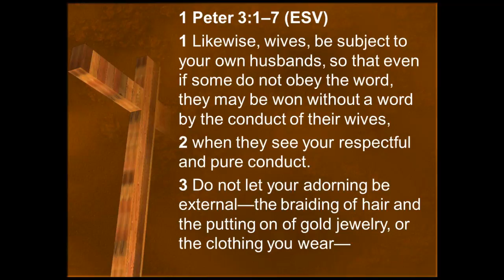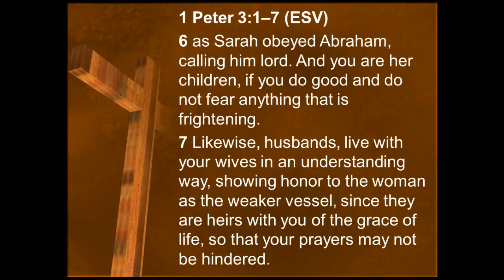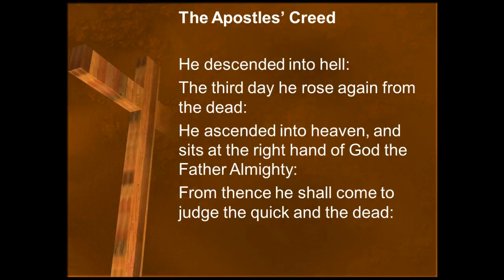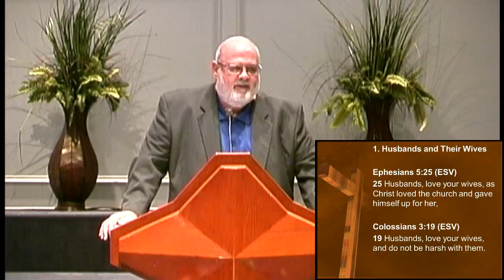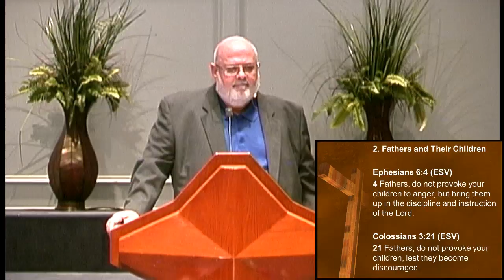Get on Your Knees and Fight Like a Man